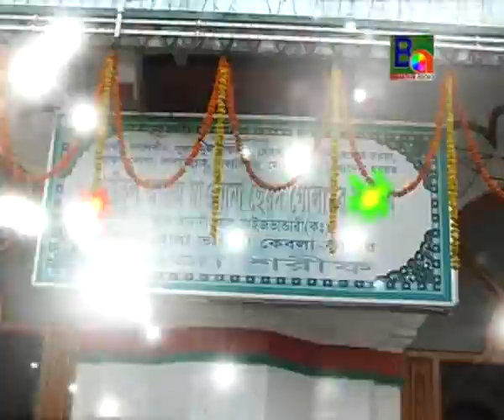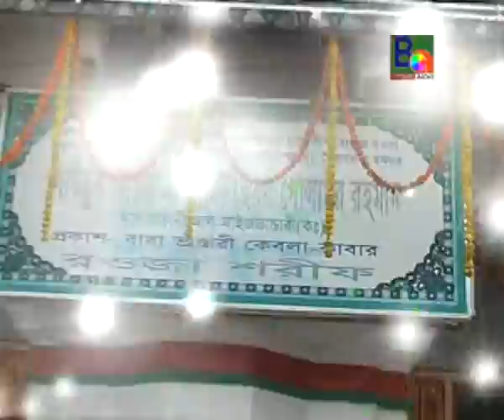Vandari Baba Vandari | Abdul Mannan kawal | Album Ami Vandarir Pagol | Official Music Video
Singer : Abdul Mannan kawal
Album : Ami Vandarir Pagol
Lyrics & Tune : Mawlana Shamsul Alam
Label : Bahadur Audio Cd Complex